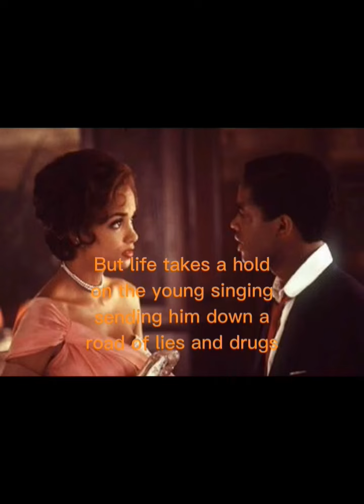D.A.R.E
A short biography of the singer Frankie Lymon and the movie Why do Fools Fall in Love.For help or know anyone who may need help you can call SAMHSA NATIONAL HELPLINE 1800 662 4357 which gives confidential free help.Life can be lived fully without drugs and alcohol...It's never too late if you're reading this to make and change your circumstances into something more beautiful.